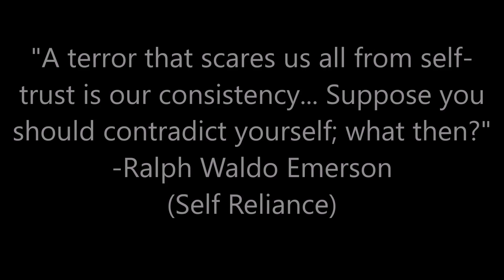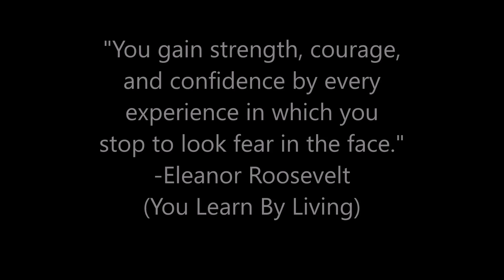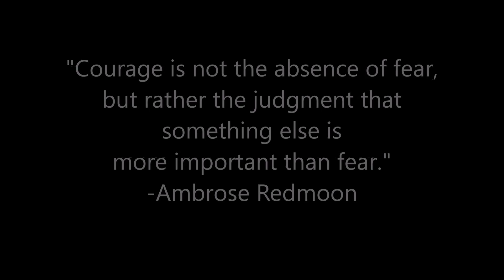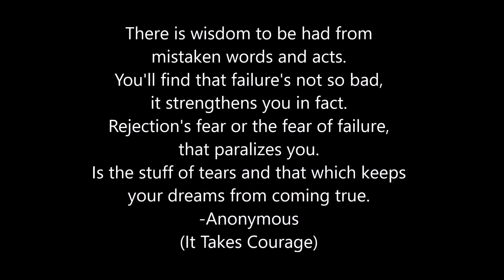AP Lang Final Project 2016 Fear vs. Courage